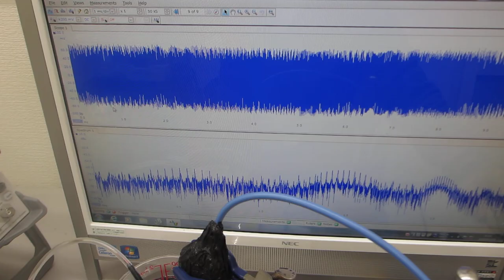超音波プロ－ブによるメガヘルツのスイープ発振制御実験ーー非線形現象をコントロールする実験ーー（超音波システム研究所）